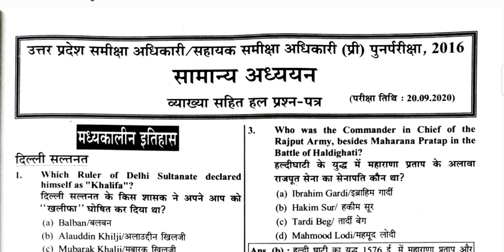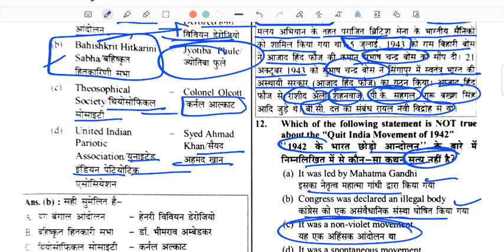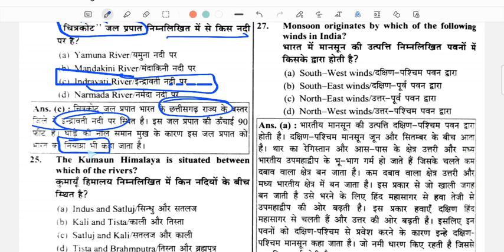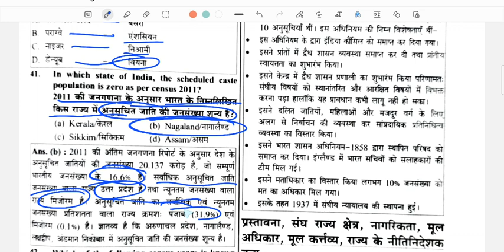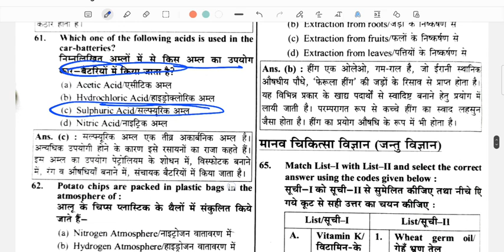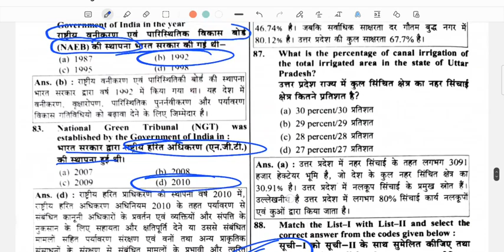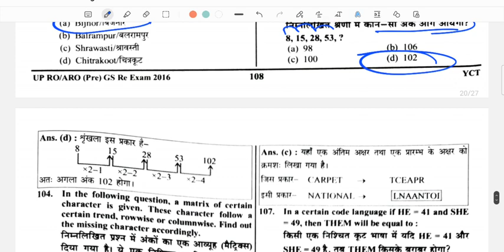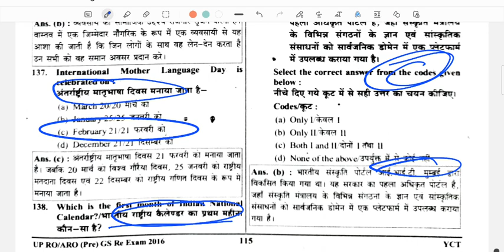UPPSC RO ARO 2023#uppsc ro aro solved paper#uppsc ro aro question paper#up ro aro previous paper's.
UPPSC RO ARO 2023
uppsc ro aro solved paper
समीक्षाअधिकारी,सहायक समीक्षा अधिकारी हल प्रश्नपत्र 2016
uppsc ro aro question paper 2016
up ro aro previous paper's
उत्तर प्रदेश आर ओ ए आर ओ 2023
उत्तर प्रदेश समीक्षा अधिकारी, सहायक समीक्षा अधिकारी 2023
uppsc prelims question paper
up ro aro question's